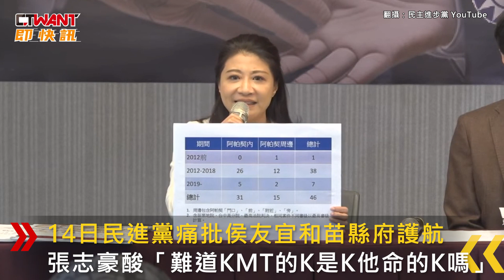CTWANT 政治新聞 / 民進黨轟苗縣府包庇邱鎮軍 「KMT的K是K他命的K？」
日前，藍營苗栗縣立委參選人邱鎮軍被爆經營涉30件毒品交易案的電子遊藝場，14日，民進黨痛批侯友宜和苗縣府護航，張志豪酸：「難道KMT的K是K他命的K嗎？」綠委林楚茵也直言，邱鎮軍的存在根本就打臉了藍營反毒的宣誓和提案。13日晚間，苗栗縣府到阿帕契電子遊戲場稽查後，發新聞稿回應稱：「查無不法。」對此，無黨籍苗縣立委參選人曾玟學質疑：「是不是在替邱鎮軍洗白？」他指出，邱鎮軍創立的「晁呈科技」不僅開發賭博遊戲，且和阿帕契內線直通；此外，苗栗市人盡皆知的「ID4」，在司法判決系統中有多項毒品紀錄，曾玟學表示大家都知道邱跟ID4有關，「不要再躲了！出來跟我面對面！」同時，他也呼籲苗縣府交出隱藏的資料，並啟動第三方警政好好處理該案。